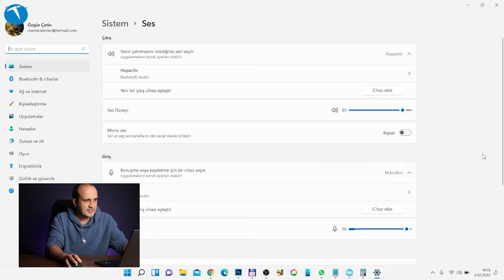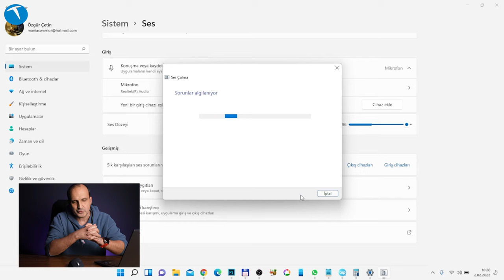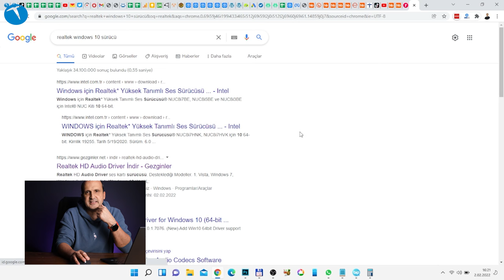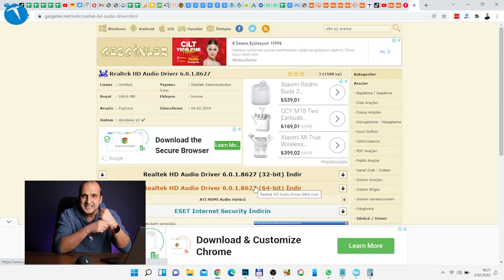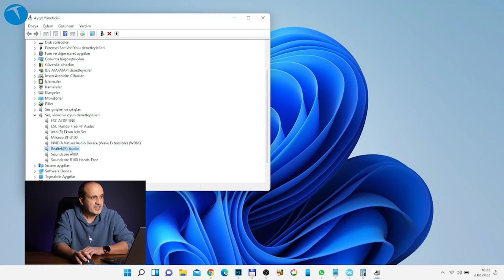Windows'ta ses sorunlarını bu yöntemlerle çözebilirsiniz!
Windows 10 ve 11 gibi işletim sistemlerinde ses sorunları bazen can sıkıcı olabiliyor. Bu sorunları çözmek için kullanabileceğiniz 3 farklı yöntemi bu videoda sizlere anlatıyoruz. Anlattığımız yöntemleri sırasıyla uygulayarak ses seviyesi düşüklüğü, ses kartını görmeme ve benzeri sorunları ortadan kaldırabilirsiniz.

Videoda anlattığımız yöntemleri uyguladığınızda büyük ihtimalle  sorunlarını çözecekseniz. Yine de bazı sorunlar bu 3 yöntemle de çözülemeyebilir. Önerimiz bu yöntemleri uygulayarak sorunları çözmek için bir adım atmış olabilirsiniz.

Biz videoyu Windows 11 işletim sistemi üzerinden ekran görüntüsü alarak hazırladık. Farklı işletim sistemleri sürümlerinde anlattığımız görüntü ve özellikler tam olarak aynı olmayabilir.